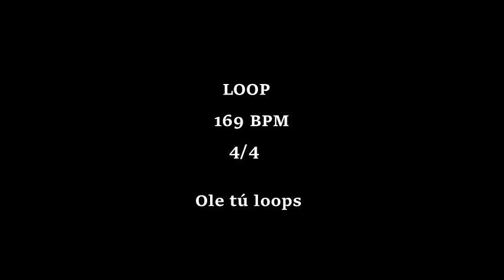LOOP 4/4 169 BPM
DEL TEMA -MARY ANNE- , MAESTRO DANI DE MORON
DESCARGALO AQUI SI QUIERES...